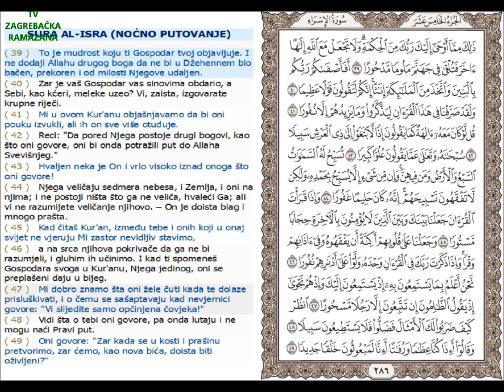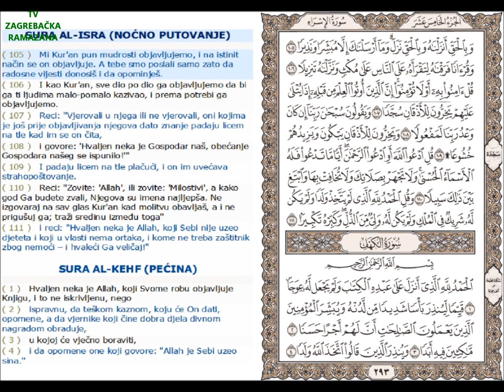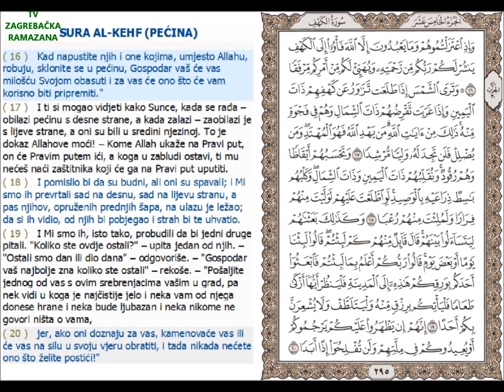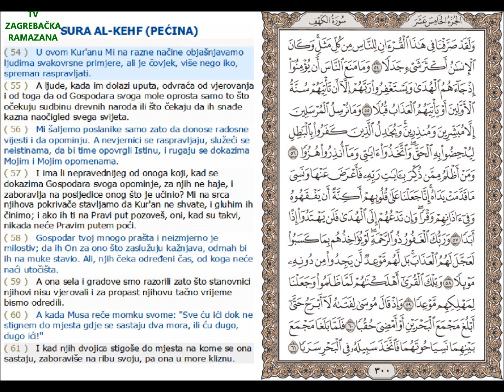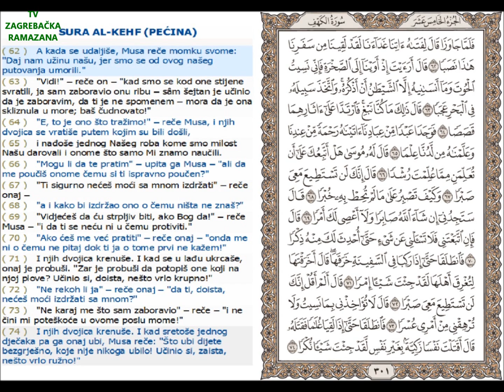TV - ZAGREBAČKA RAMAZANA - PRIJEVOD KUR'ANA OD BESIMA KORKUTA - 15. DŽUZ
Zagreb, ramazan, 1433./2012